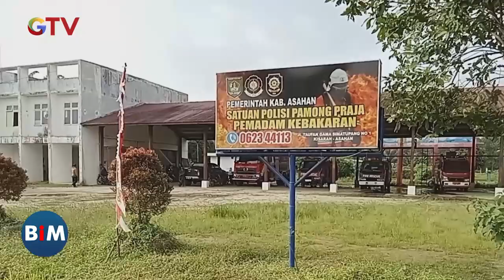Dramatis, Evakuasi Seekor Biawak yang Masuk Rumah Warga di Asahan, Sumatra Utara - BIM 31/07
Saksikan info berita terkini di:
Buletin iNews Pagi: Senin – Jumat Pukul 03.45 WIB
Buletin iNews Siang: Setiap Hari Pukul 10.30 WIB
Buletin iNews Malam: Senin – Jumat 01.00 WIB
Buletin iNews: Senin – Jumat 12.00 | 14.00 | 00.00